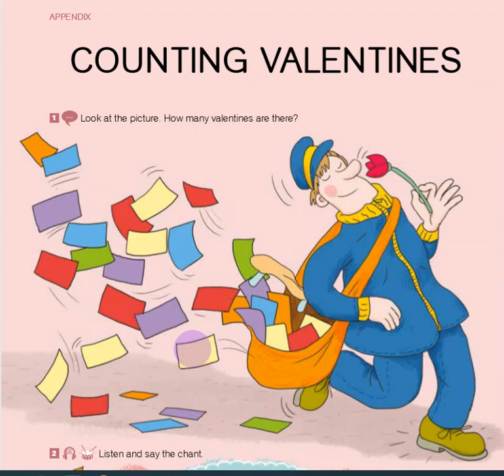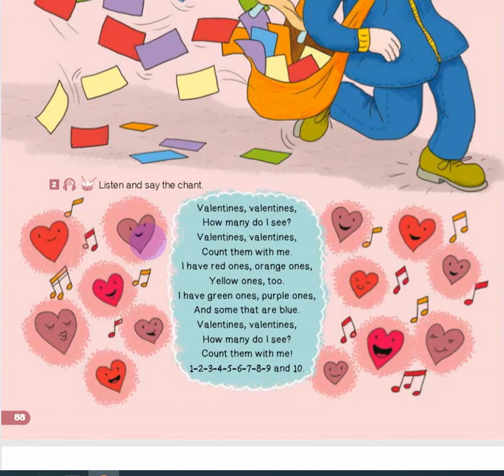Grade 3/Part II/pg. 44 Counting Valentines -გვ. 44 ვალენტინის ბარათების დათვლა